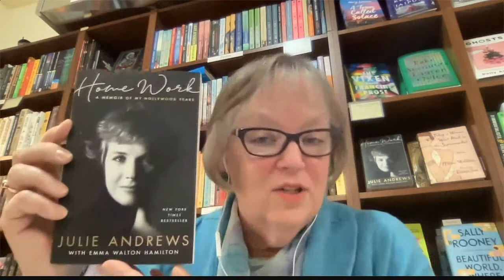Write America Episode 31: Emma Walton Hamilton and Hilma Wolizer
Write America episode with Emma Walton Hamilton and Hilma Wolizer, created and curated by Roger Rosenblatt.